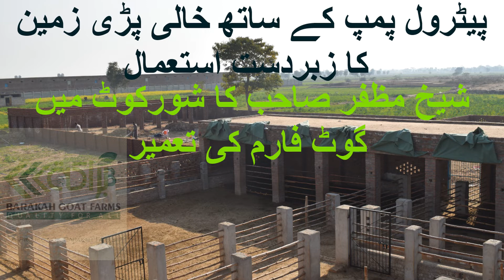Sheikh Muzaffar Shorkot Goat Farm شورکوٹ میں گوٹ فارم کی تعمیر - خالی پڑی زمین کا زبردست استعمال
پیٹرول پمپ کے ساتھ خالی پڑی زمین کا زبردست استعمال
شیخ مظفر صاحب کا شورکوٹ میں گوٹ فارم کی تعمیر.

شیخ مظفر صاحب شورکوٹ کے ایک بزنس مین ہیں ۔ ان کے پیٹرول پمپ کے ساتھ کچھ زمین خالی پڑی تھی۔ انہوں نے اس کا بہترین استعمال کرتے ہوئے اس پر گوٹ فارم کی تعمیر شروع کی ہے۔
براکہ گوٹ فارم سرگودھا دعا گو ہے کہ اللہ تعالی شیخ مظفر صاحب کو ان کے مقصد میں کامیاب فرمائیں اور ان کے کاروبار میں دن دگنی رات چگنی ترقی عطا کریں۔ آمین یا رب العالمین